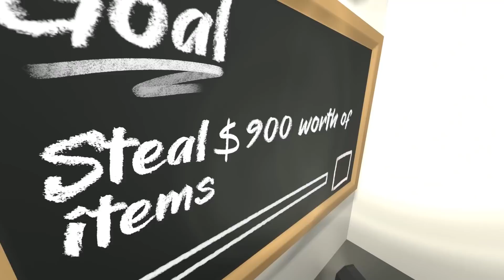We are the WORST thieves... (The Break-In VR)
Today @Fudgyyyy and I try our best at being thieves. We're stealing furniture and expensive equipment in front of the owner, but do we get away with it?

What is Break-In VR?
The Break-In is a 1-4 player, VR and non VR, co-op burglary game about sneaking in, taking everything, and then sneaking out. Infiltrate houses, bank vaults and museums to earn money and upgrade your thief gear.

MORE OF MY FACE? Watch my Tilt Mode (Disc Golf) channel here where I upload one video a week!

WHACKY LIVESTREAMING?